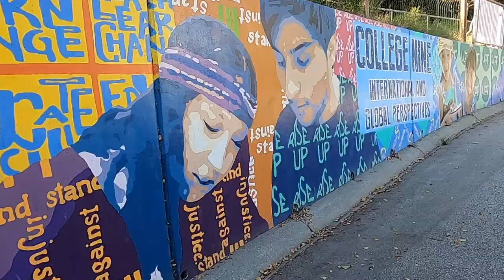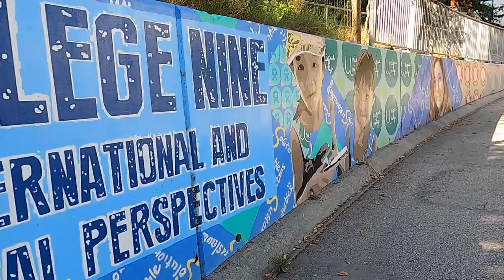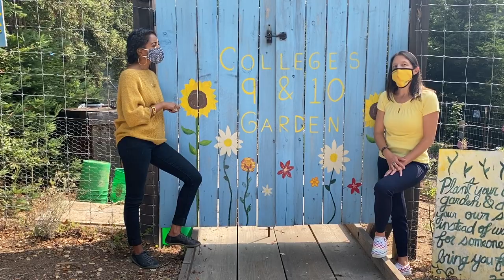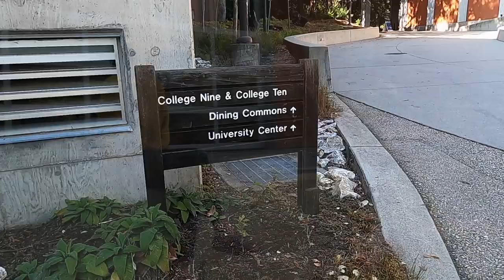College 9 Family Welcome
In this video our Provost, Mayanthi Fernando, and our Senior Director of College Student Life, Sarah Woodside Bury, will introduce folks to College Nine and what it means for their student to be joining our community. There will also be a chance to watch this at the beginning of the Live Q&A sessions at 10:00am, 3:00pm, and 7:00pm.